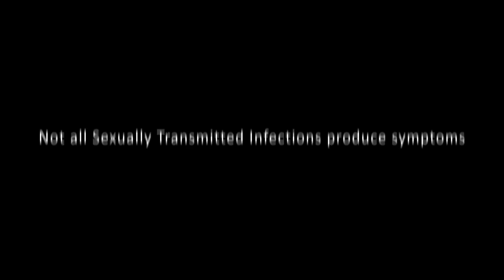Santa Claus is Coming to Town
Santa Claus is Coming to Town! Based on a true story - A day in the life of Santa!

A short advert created to raise awareness of an important message. Watch the video to find what pleases Santa's appetite...

Created by The Student Pocket Guide. Produced by Interim Studios.